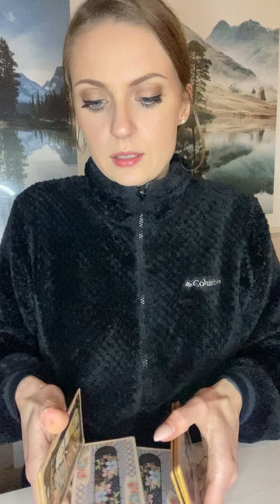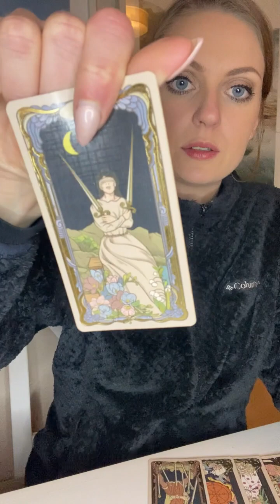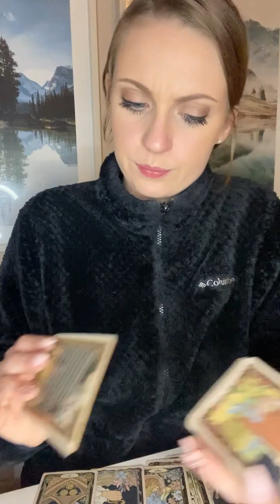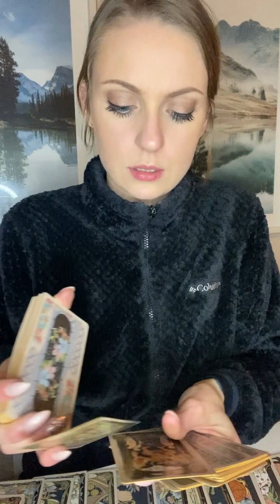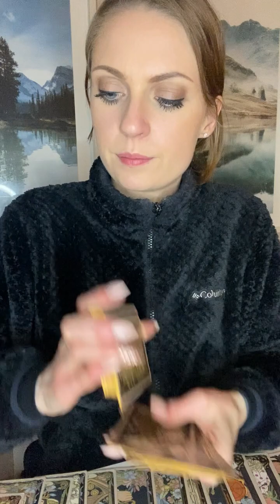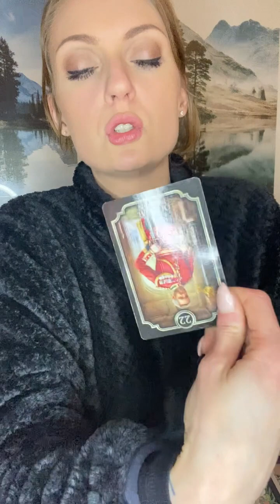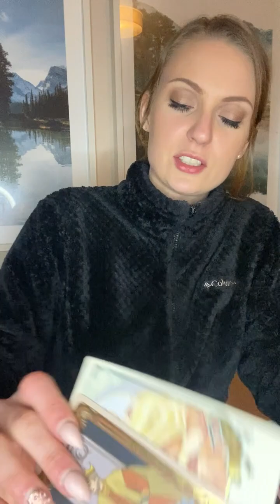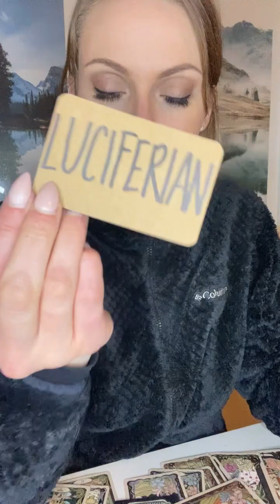COLLECTIVE 💥 Warning 📣 You have a Catfish in your Energy! They want to Infiltrate your Mind & Space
Hello!